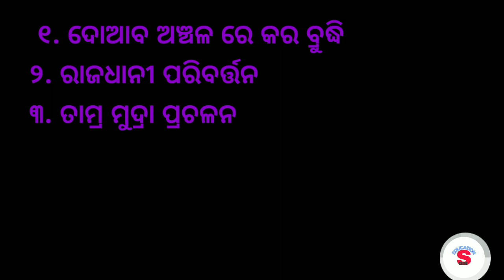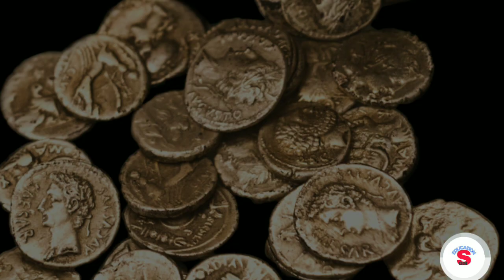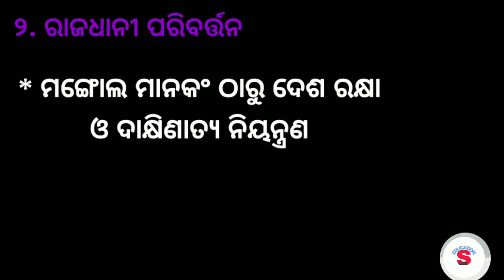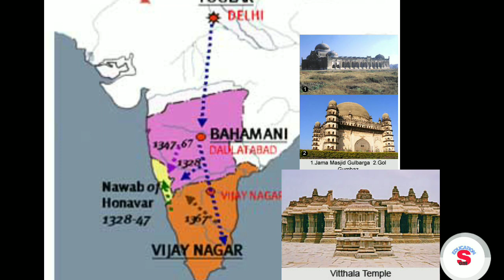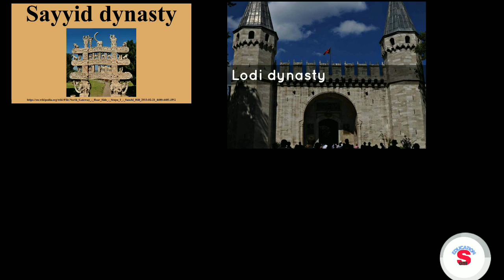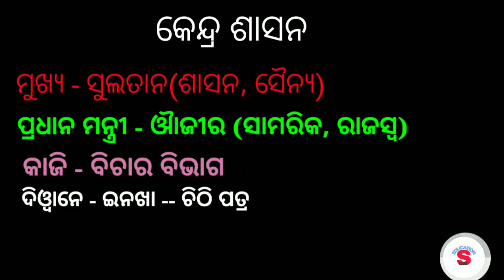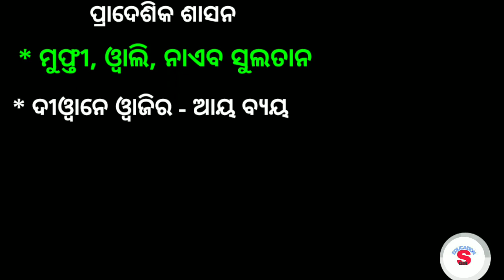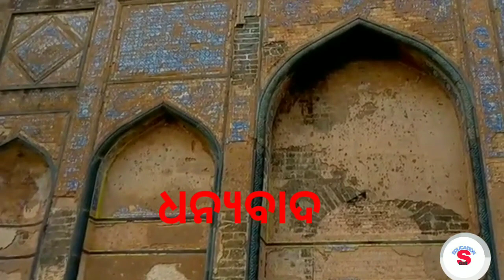Class VII History chapter -2 part 3(odia)